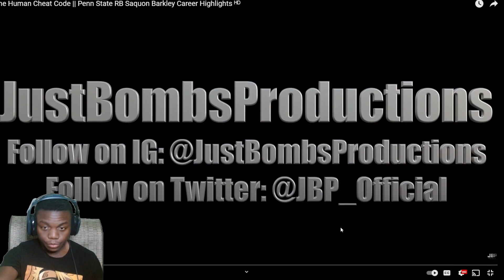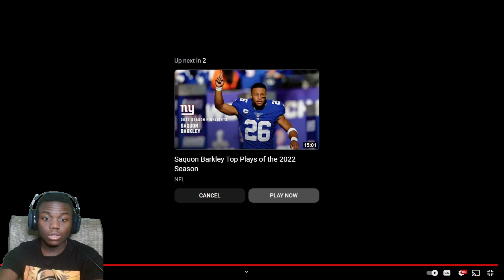The Human Cheat Code || Penn State RB Saquon Barkley Career Highlights ᴴᴰ Reaction